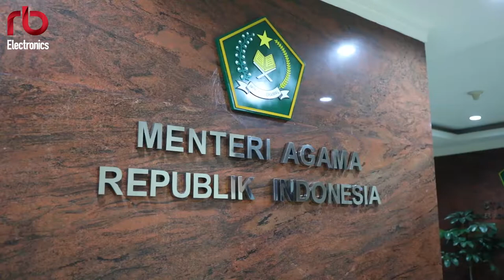Program CSR RB Electronics Ke Kementrian Agama RI Bersama Bapak Yaqut Cholil Qoumas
Penyerahan Bantuan Berupa 300 Paket Al Quran Digital Talking Epen Senilai 750 Juta Kepada Menteri Agama Yaqut Cholil Qoumas.

Kunjungi Showroom:
RB Electronics - RBSHOP INDONESIA
Jl.Boulevard Artha Gading Sentra Bisnis Artha Gading, Blok A7-D No.17 Kelapa Gading, Jakarta Utara

Callcenter : 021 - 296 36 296